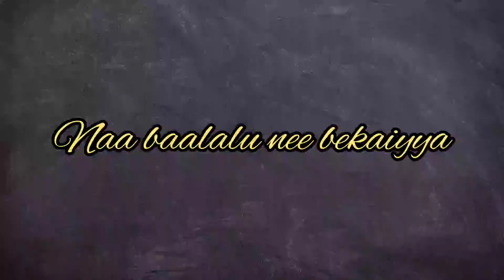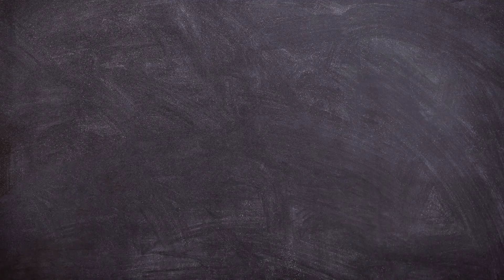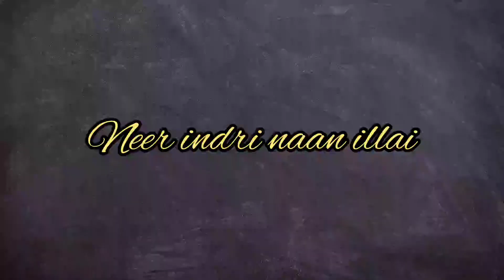Neevilladhe | Kannada | Tamil Christian song | Solomon Ponnupandian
Wonderful song of Brother Solomon Ponnupandian.